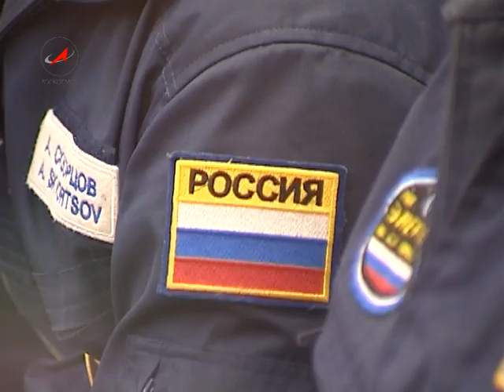Тренировка космонавтов Союз ТМА-18. Astronauts Training.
29 марта 20101 года на космодроме Байконур в монтажно-испытательном корпусе площадки 254 прошла вторая тренировка основного и дублирующего экипажей транспортного пилотируемого корабля «Союз ТМА-18». Члены экипажей приняли космический корабль, проверили укладку личных вещей, устранение замечаний и выполнение рекомендаций и пожеланий, высказанных ими в ходе первой тренировки и примерки скафандров и ложементов.
Soyuz TMA-18 Astronauts Training.
On the 29th of March 2010 was held the second training of primary and backup crews of the manned transport spaceship Soyuz TMA-18 on Cosmodrome Baikonur in the Installation and Testing Building of Site № 254. Crew members assumed command of the spacecraft and checked their personal belongings packing. The astronauts also ascertained whether their critical observations and recommendations initially announced during the previous training and spacesuits and lodgements trying on had been followed and satisfied.
LEntraînement des Astronautes de Soyuz TMA-18
Le 29me mars 2010 a eu lieu le seconde entraînement de léquipage principal et celui de réserve de lastronef piloté de transport Soyuz TMA-18 au cosmodrome Baïkonour au Bâtiment de Montage et dEssai du terrain № 254. Les membres des équipages ont pris la relève de lastronef et contrôlé lemballage de leurs objets personnels. Les astronautes se sont aussi assurés si lon avait suivi leurs observations critiques et recommandations exprimées lors du premier entraînement et lessayage des scaphandres et des équipements.